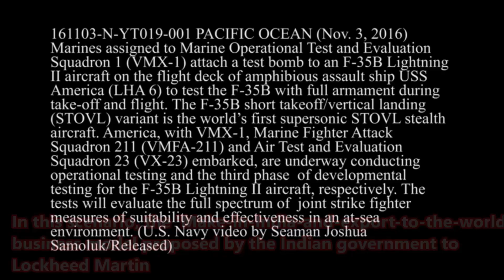Should India go for f-35 instead of 4th generation fighters as price gone down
Should India go for f 35 instead of 4th generation fighters